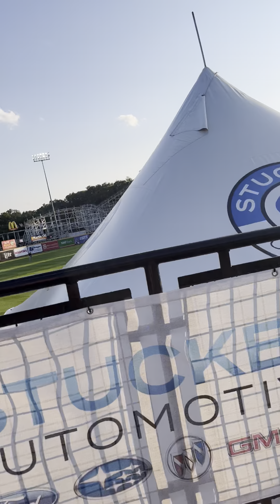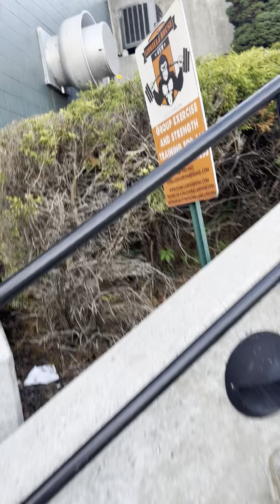Ejected From the Game !